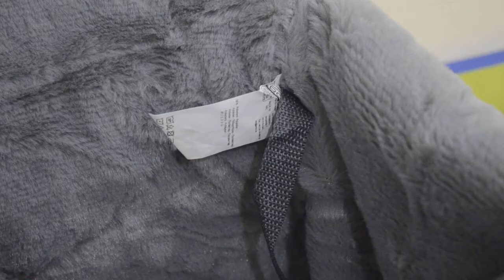Croci сумка переноска Tudor для кошек и собак 38 x 17 x 27 cm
Очень красивая и современная сумка-переноска Tudor от итальянской компании Croci
Сумка-переноска для собак и кошек Croci выполнена в стильном дизайне.
Такая сумка-переноска станет не только удобным средством транспортировки животных, но и невероятно стильным аксессуаром.
Сумка-переноска хорошо держит форму, поэтому на время транспортировки она станет для животного уютным домиком.

Данного товара нет в наличии. Приобрести подобные товары можно по ссылке